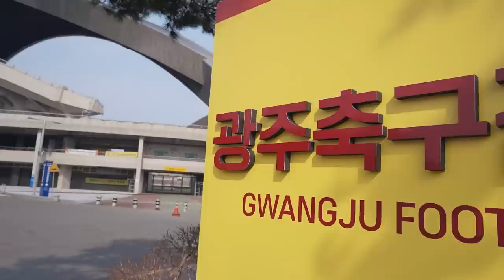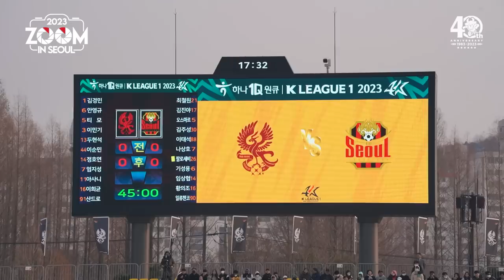줌 인 서울 | 시즌 첫 원정에서의 무실점 완승 | 서울 2-0 광주 | K리그1 2023 R2